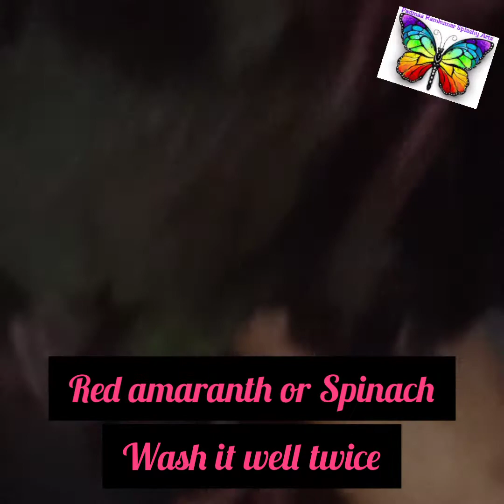10 நிமிடத்தில் ஆரோக்கியமான சிவப்பு பச்சை சூப்கள்| Red and Green Amaranth/Spinach Soup in 10 mins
Dear Friends,

I have come with this healthy  and interesting video of "RED GREEN SOUPS" using Red and Green Spinach respectively. Both are most valuble Leafy Vegetables that is one & only solutions to all our health disorders. These two Leafy vegetables serves mankind the greatest healthiest treasures.

Ingredients
No Onion No Garlic Special
Red Spinach- 1 Bunch
Green Spinach - 1 Bunch
Salt
Pepper Jeera Powder - 1/2 tsp
Ginger
Water
Cheese
Coriander

Follow @padmaa_ramkumar_splashy_arts